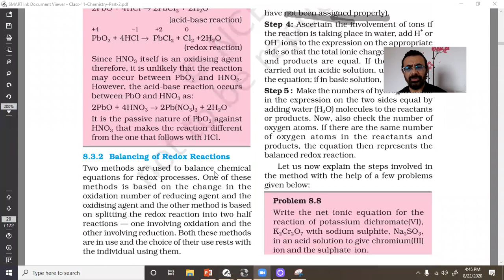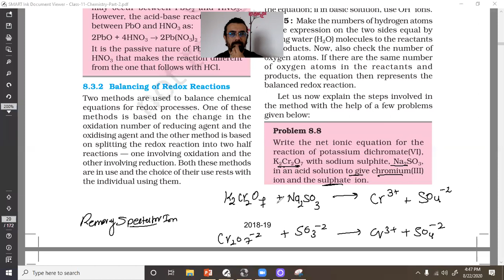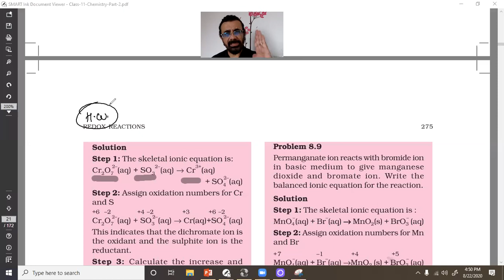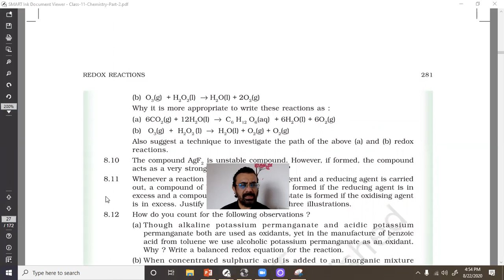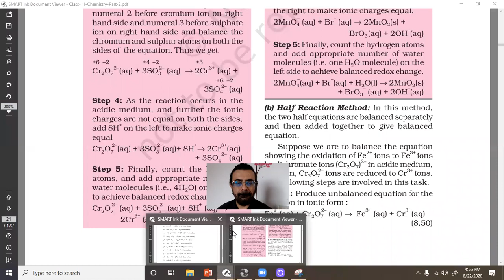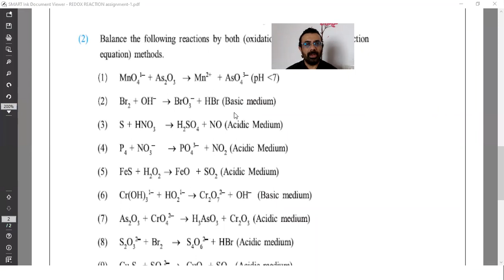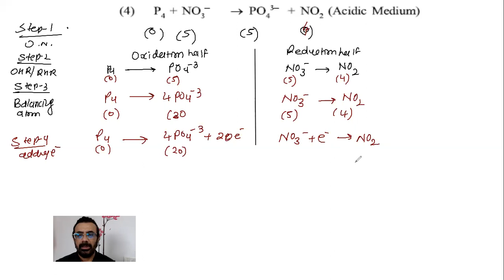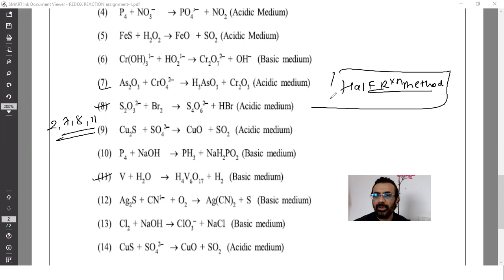Redox Reaction half Reaction